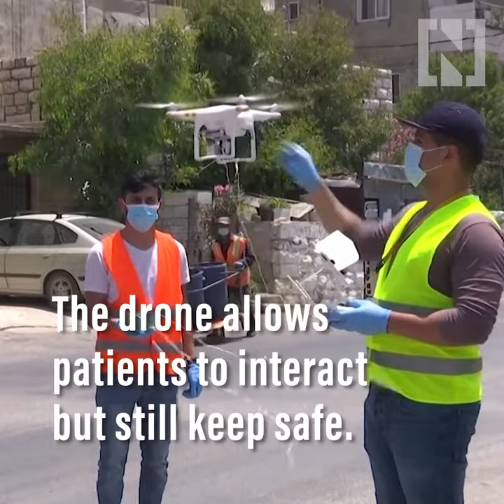Drone delivery fights the virus in the West Bank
A town in the West Bank is delivering medicine, vitamins and food supplements to patients fighting the novel coronavirus at home.